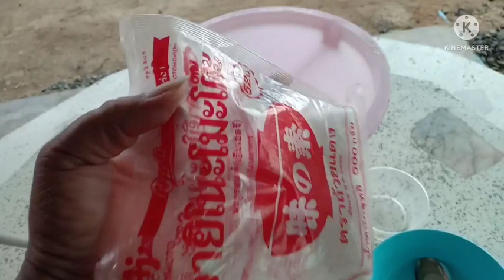เจอแล้ว!!!บำรุงบอนสี สูตรระเบิดรากเร่งสีบอนสี! แตกหลอดตรึมใบใหญ่สีสดเข้ม งามเกินคาด!!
สวัสดีค่ะเพื่อนๆวันนี้กุหลาบแดงก็จะมาพาเพื่อนๆมาชมสูตรเด็ดๆกันอีกแล้วนะคะสำหรับคนที่เลี้ยงบอนสีอยากได้บอนสีสีสดสวยงามตระการตาแค่เพื่อนๆมาทำสูตรนี้นะคะบอกเลยว่าบอนสีของเพื่อนๆสวยงามเกินคาดจริงๆค่ะไปรับชมคลิปเต็มๆกันเลยนะคะสำหรับคนที่รักบอนสีนะคะ
ขอบคุณสำหรับการรับชมคลิปนี้
และขอบคุณสำหรับการรับชมคลิปอื่นๆในช่องนี้ด้วยนะคะ
ขอบคุณมากๆนะคะ